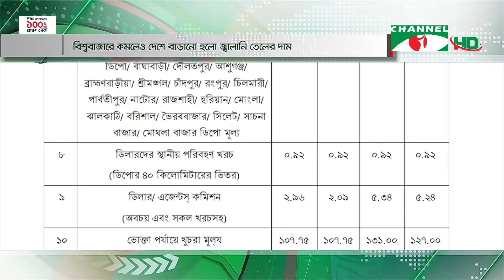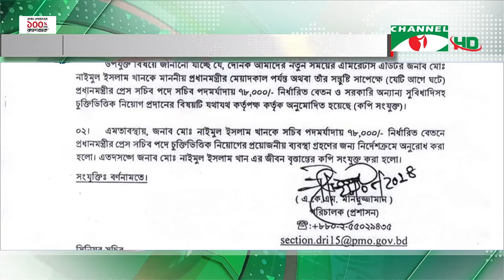চ্যানেল আই সকাল ৭ টার সংবাদ || Channel i News | 31 May, 2024